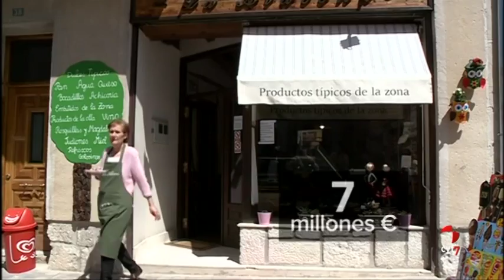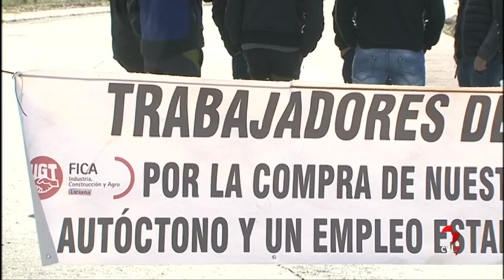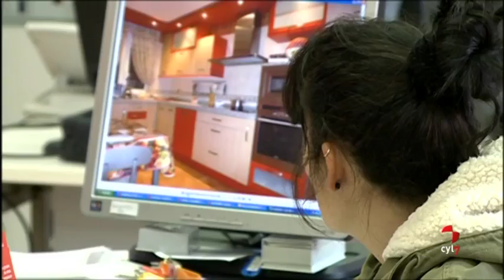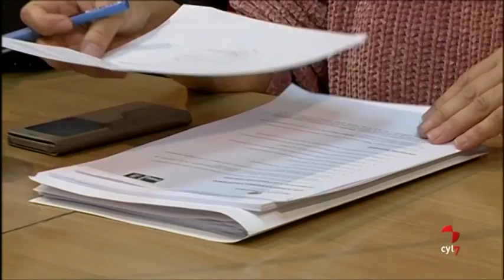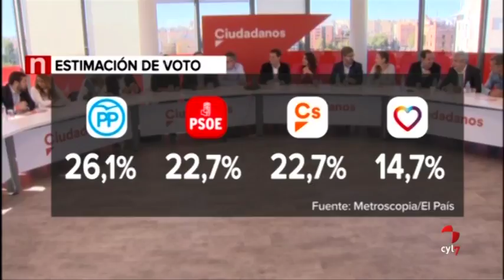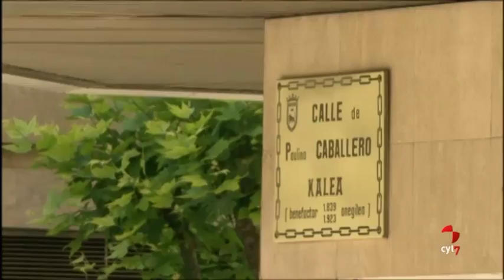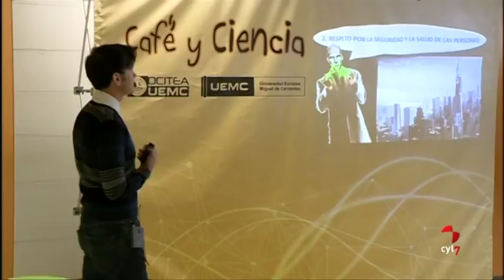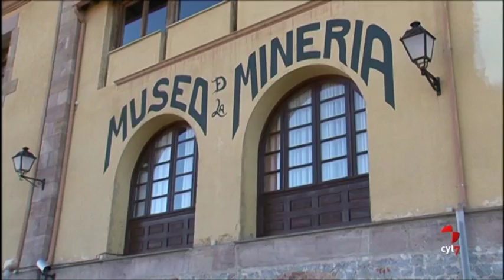Noticias Castilla y León 14.30 horas (13/11/2017)